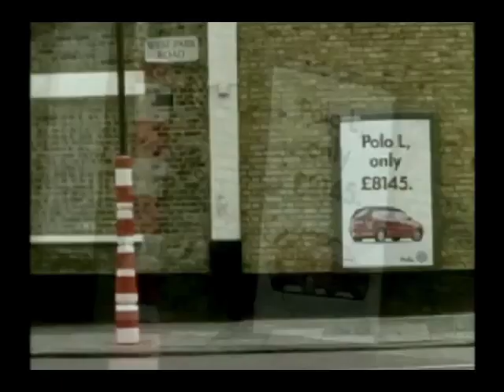VW Polo - Lamp Post - TV commercial